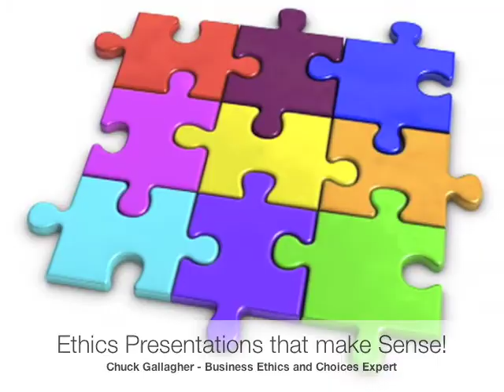Corporate Motivational Keynote Speaker - Chuck Gallagher Business Ethics and Choices Expert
Chuck Gallagher, Keynote and Motivational Speaker to Corporations and Associations delivers a powerful keynote address that will "wow" your audience.